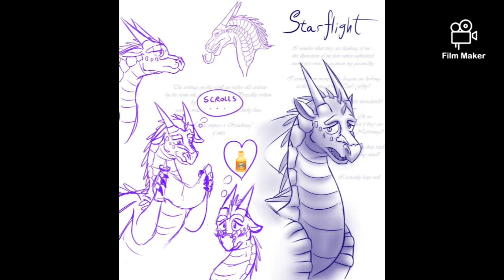wings of fire music video